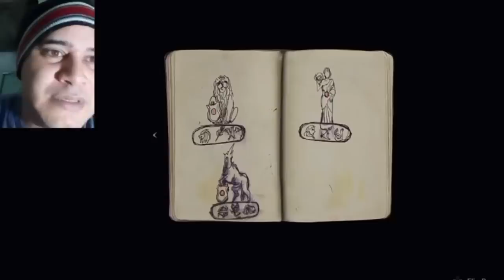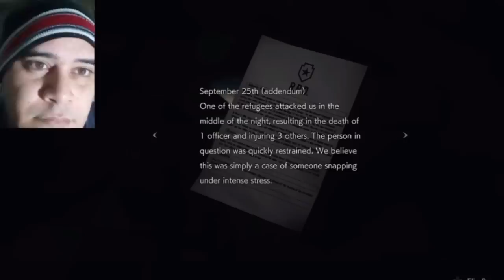ATERRORIZANTE, SUFOCANTE RESIDENT EVIL 2 REMAKE/REAÇÃO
Galera ta lindo demais este jogo aterrorizante, vamos conferir juntos este gameplay da demo do jogo.
Deixe sempre sua sugestão nos comentários sobre o que gostaria de assistir!

Gamertag:
STEAM: ANDER16BITS
EPIC: ANDER16BITS
UPLAY: ANDER16BITS
PSN: ANDER16BITS

Configurações do PC:
16GB de RAM DDR4 @3000MHZ Team Group T-Force
RX 570 4GB
Gigabyte B450m-S2h